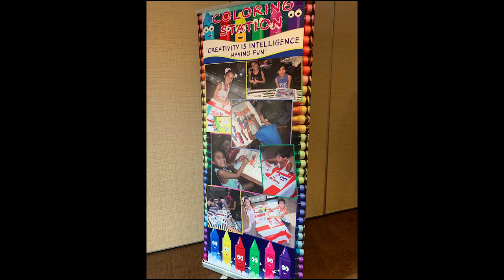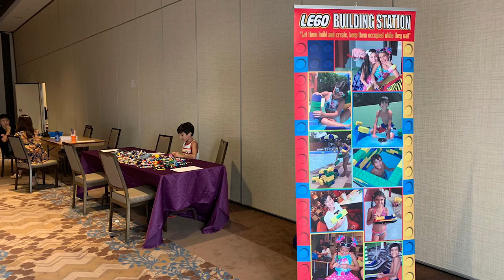Luv2Dance 2019 Nationals Highlights